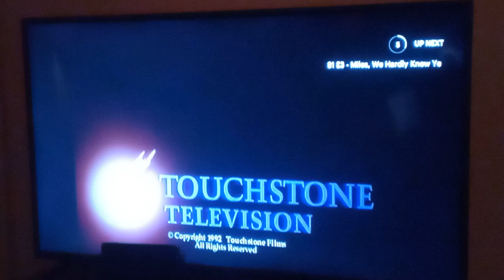Witt/Thomas/Harris Productions/Touchstone Television/Buena Vista International (1992/1998)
From the 2nd episode of "The Golden Palace" capped from Hulu. For USANATV2007, Marcus Montgomery's Logo Archive, and Valve.